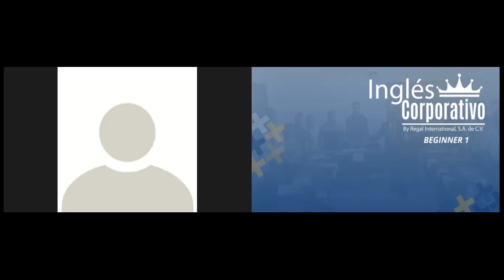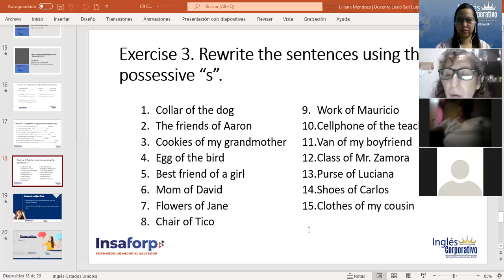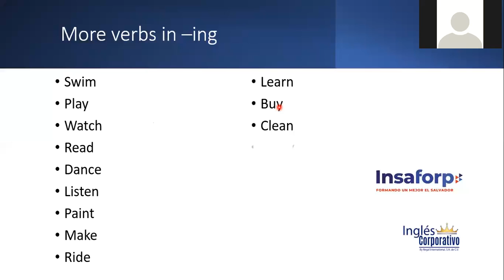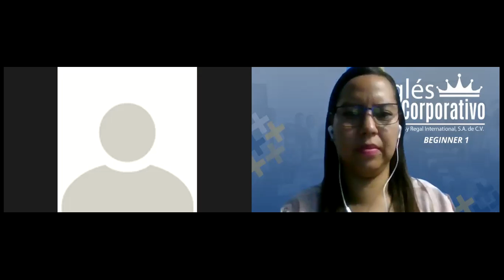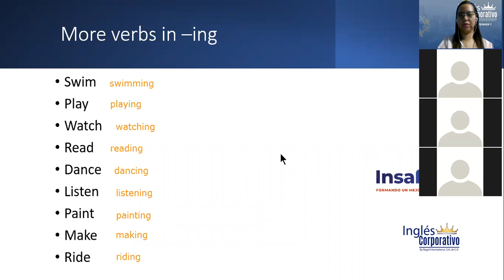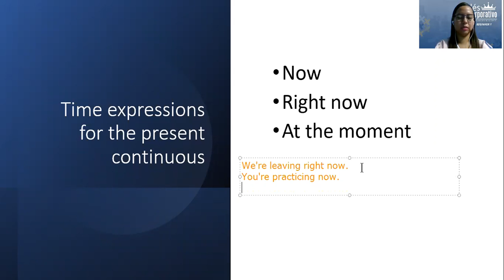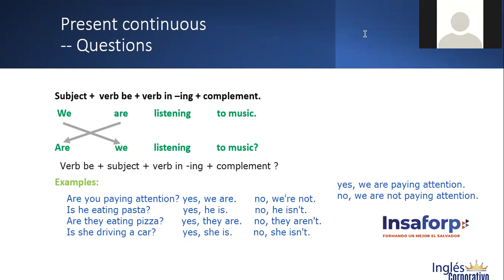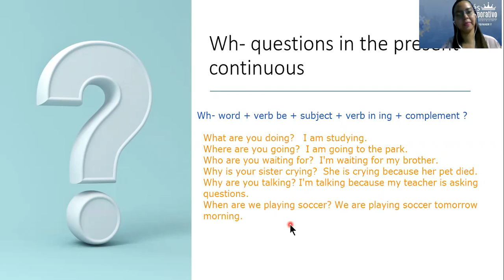Ingles Corporativo- Present continuous. DAY 14